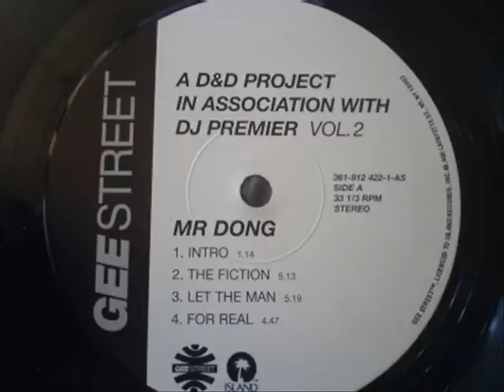Clever Jeff [/Mr Dong] - Let The Man